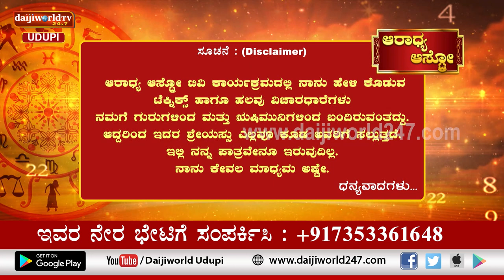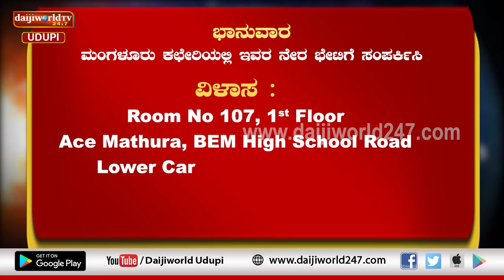Aaradhya Aastro | Shri Vijaya Raj Katapady | 02.01.2023